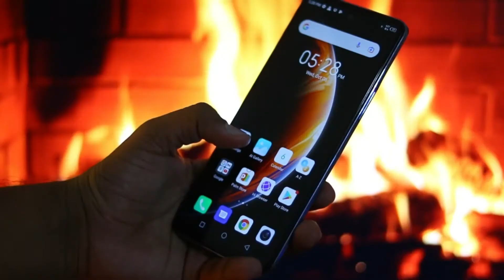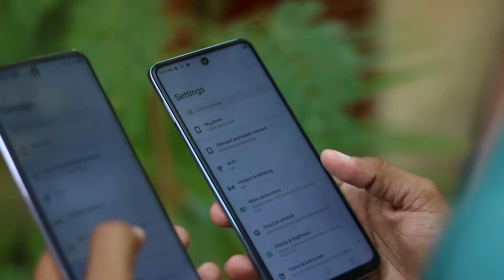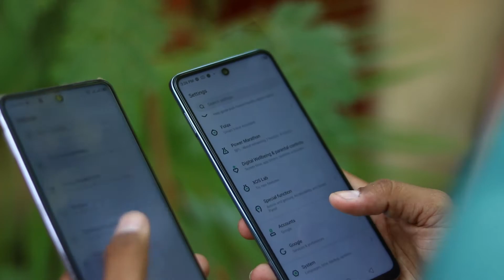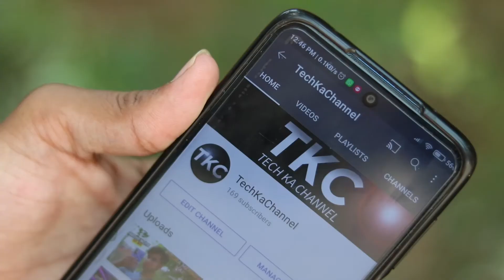What are PPi & Nits? | PPi VS Nits | 400nits or 280ppi???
Hey Guys this video is made just as a special video for my beloved subscriber stay blessed bro.